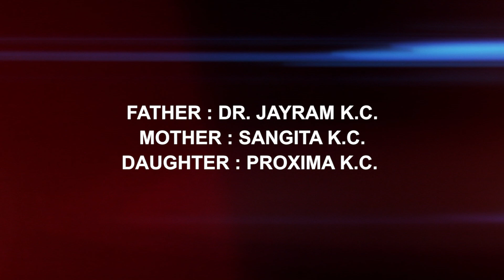GUNIYO CHOLO CEREMONY OF PROXIMA K.C.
FATHER: DR.JAYRAM K.C.
MOTHER: SANGITA K.C.
DAUGHTER: PROXIMA K.C.

Video filmed by Harish Sinha
Edit/Color: Harish Sinha

Nepali Movie: SWARGA

Song: Chori Malai Bhagi Bhagi Na Satau
Starring: Nir Shah, Gauri Malla, Shiv Shrestha, Pawan Mainali, Bhimbar Singh Thapa
Producer: Arjun Shrestha
Director: Shambhu Pradhan

MUSIC ON THIS VIDEO CREDITS:
Junta lagyo tarale - Bharati Ghimire
Music Nepal
On behalf of: Music Nepal